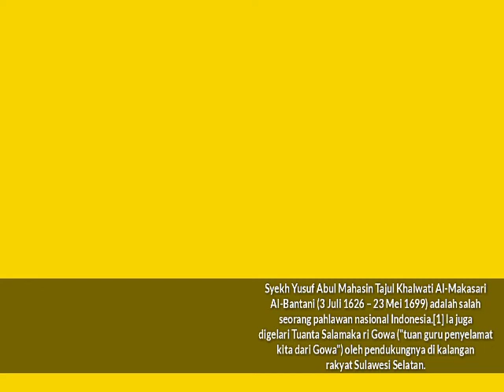ziarah syekh Yusuf Al Makassari Al Bantani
Syekh Yusuf Abul Mahasin Tajul Khalwati Al-Makasari Al-Bantani (3 Juli 1626 – 23 Mei 1699) adalah salah seorang pahlawan nasional Indonesia.[1] Ia juga digelari Tuanta Salamaka ri Gowa ("tuan guru penyelamat kita dari Gowa") oleh pendukungnya di kalangan rakyat Sulawesi Selatan.

Ketika Kesultanan Gowa mengalami kalah perang terhadap Belanda, Syekh Yusuf pindah ke Banten dan diangkat menjadi mufti di sana. Pada periode ini Kesultanan Banten menjadi pusat pendidikan agama Islam, dan Syekh Yusuf memiliki murid dari berbagai daerah, termasuk 400 orang asal Makassar yang dipimpin oleh Ali Karaeng Bisai.[butuh rujukan]

Ketika pasukan Sultan Ageng dikalahkan Belanda tahun 1682, Syekh Yusuf ditangkap dan diasingkan ke Srilanka pada bulan September 1684.